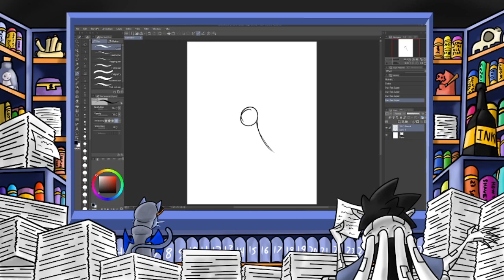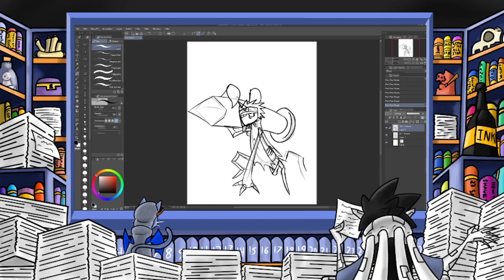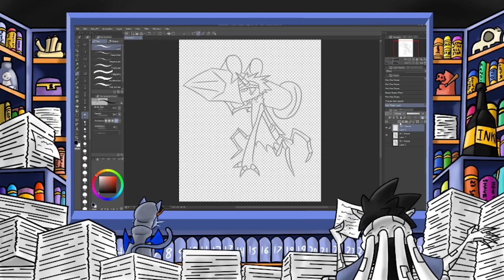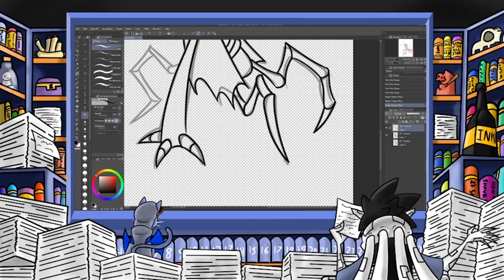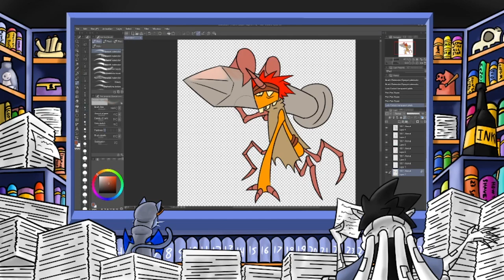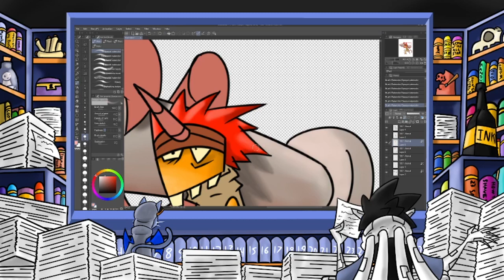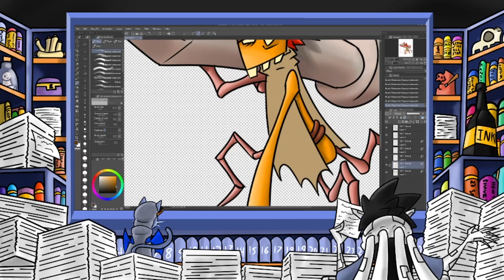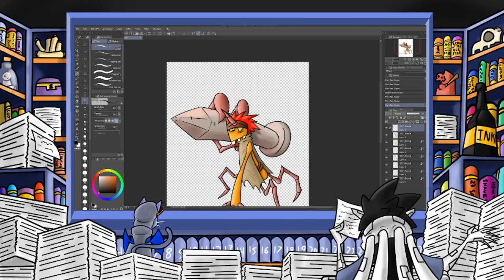Month of Monsters 2021: Oct 7 ~ Aik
I also Aik